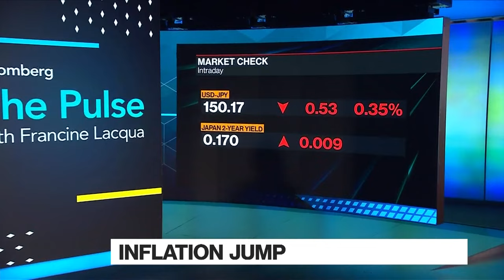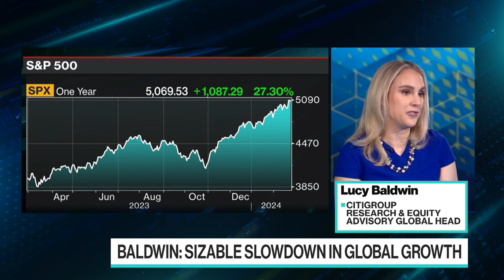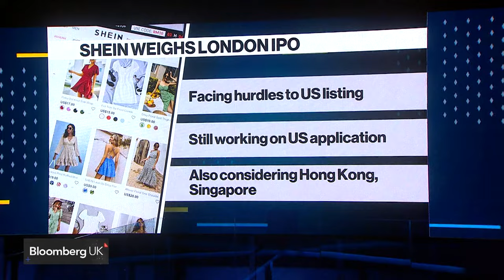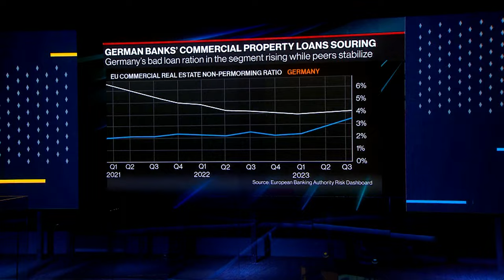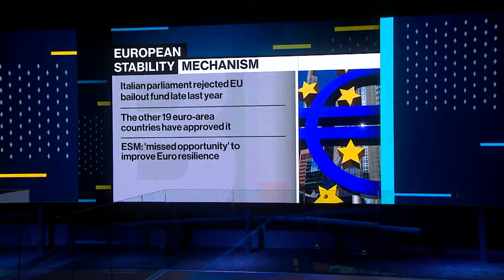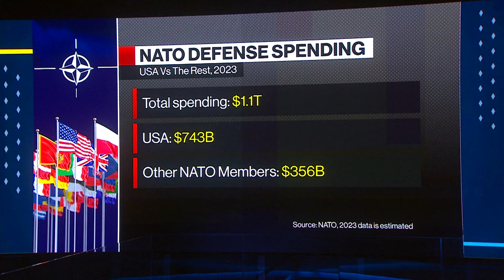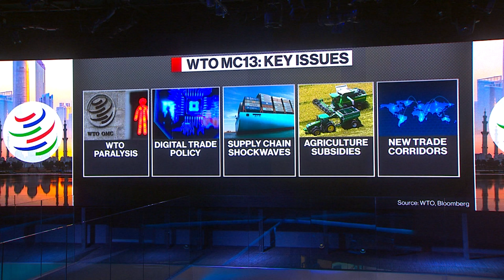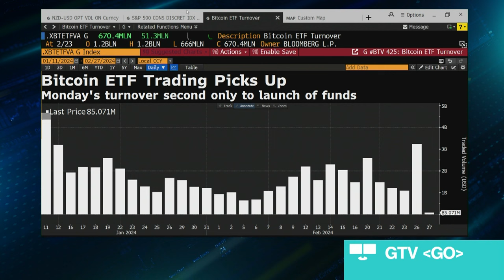Japan Inflation Tops Forecasts, Shein Said To Weigh London IPO | The Pulse 02/27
"The Pulse" is all about conversations with high profile guests in the beating heart of global business, economics, finance and politics. Based in London, we go wherever the story is, bringing you interviews and market-moving scoops. Today's guests: European Stability Mechanism Managing Director, Pierre Gramegna, Technogym CEO, Nerio Alessandri and Citigroup Global Head of Research & Equity Advisory, Lucy Baldwin.